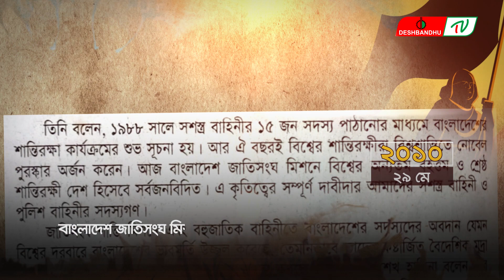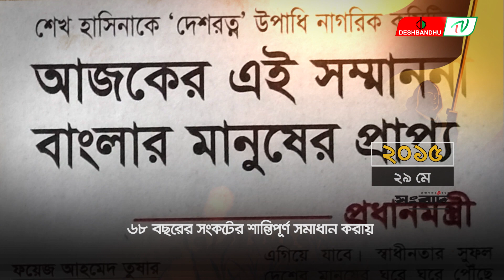শেখ হাসিনা সোনার বাংলার রূপকার ‍| ফিরে দেখা ২৯ মে | দেশবন্ধু টিভি | DeshbandhuTV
ফিরে দেখা ২৯ মে : সোনার বাংলার রূপকার, হার না মানা এক যোদ্ধা, বঙ্গবন্ধু কন্যার গল্প

▶🔶 Search Me in google : deshbandhu TV